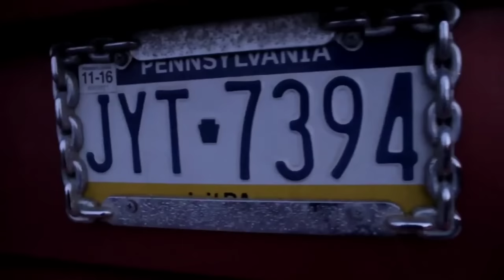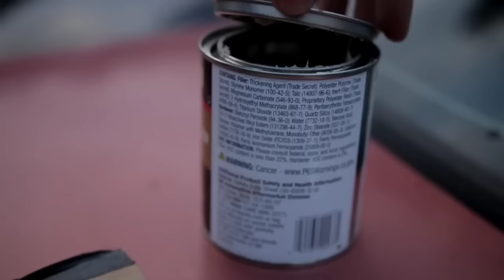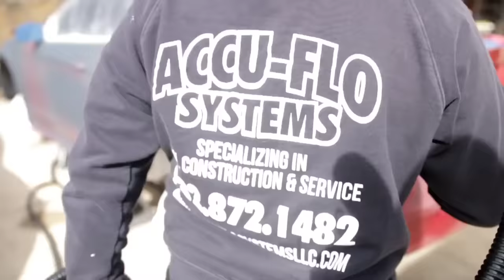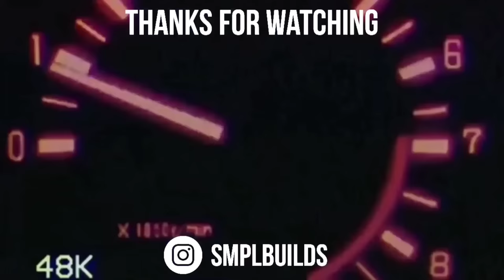Building a Mustang in 10 Minutes!!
►Check out some of the products I use to transform cars on a budget here!

This was a fun project but its time to move on to bigger and better things. Ill be focusing more on the widebody Fiesta ST and the newest project for the channel that I think you guys are going to like!

Intro clip graphic design by @debowskidesigns
Video and editing reveal sequence by @Ethanvaccproductions

10 minute build
Mustang